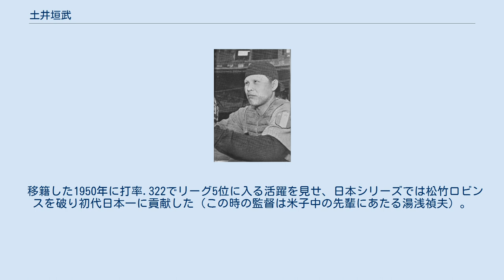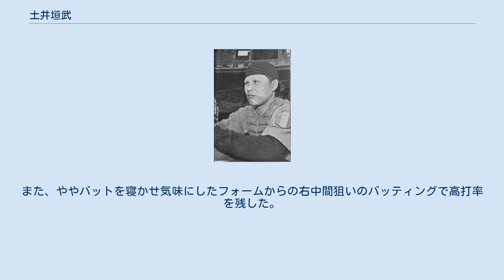土井垣武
土井垣 武（どいがき たけし、1921年7月21日 - 1999年1月25日）は、鳥取県米子市出身の元プロ野球選手（捕手）・コーチ、解説者・評論家。
 後に若松（わかまつ）と改姓。
なお、姓の読みはどいがきではなく正しくはどいかいとと読むと言うが、なかなか正しく読んでもらえず、そのまま「どいがき」で通したと言う。
 両リーグ分立前後を代表する捕手で、1947年から1952年まで6年連続でベストナインを獲得。
熱血的な性格からニューヨーク・ヤンキースの往年の名捕手にあやかって和製ヨギ・ベラと呼ばれた。
末弟にパシフィック・リーグ審判を長らく務めた土井垣幸男がいる。
 幼い頃から大阪鉄道局米子野球部のマスコット的存在として可愛がられていた。
旧制米子中学校では下級生の時から主軸を打ち、5年生時の1939年夏の甲子園で主将としてベスト8に進出したが、嶋清一や真田重蔵擁する海草中に敗れた（このとき主に遊撃を守っていたのが、1期後輩の長谷川善三）。
下級生の時は、2期先輩の木下勇ともバッテリーを組んでいた。
 1940年に大阪タイガースに契約金500円で入団。
正捕手・田中義雄の控えとして一塁や三塁を守った。
戦後の1946年に打率.325でリーグ3位に輝く活躍を見せ、「ダイナマイト打線」と呼ばれた大阪の打撃陣の中で、3番・別当薫、4番・藤村富美男とクリーンナップを構成し5番を打った。
1948年も打率.285でリーグ8位に入ると、1949年には打率.328（リーグ4位）、本塁打16本、打点86と自己最高の成績を記録。
また、当時の大阪投手陣の若林忠志や御園生崇男らエース級投手をリードして、屋台骨を支えた。
 1949年オフに毎日オリオンズに移籍。
この移籍は10年選手制度によるもので、移籍理由は大阪フロントに対する不信感であり、土井垣は「先輩選手への球団の冷たい対応を見て不信感を持った。新生球団に捕手生命を懸けたい」と語っている。
この移籍について、若林・別当・呉昌征・本堂保次・大館勲らと同調したとされることがあるが、移籍決定時期も時系列的に若林らより前で、移籍は土井垣単独で決めたことであり、若林は土井垣の移籍を全く予期していなかった。
なお、この大量移籍に際して大阪が残留要請をしたのは土井垣だけだったという。
 移籍した1950年に打率.322でリーグ5位に入る活躍を見せ、日本シリーズでは松竹ロビンスを破り初代日本一に貢献した（この時の監督は米子中の先輩にあたる湯浅禎夫）。
その後も五番を打って1952年まで6年連続でベストナイン捕手を獲得し続ける。
1953年に92試合の出場に留まって打率.264と成績を落とすと、1954年に毎日はハワイからチャーリー・ルイスを獲得したことから、土井垣は東映フライヤーズに移籍する。
東映では鈴木圭一郎から正捕手の座を奪い四番に入ってチームトップの打率.289（リーグ11位）と復活するが、翌1955年は鈴木と併用されるようになって、オフには自由契約となる。
1956年から阪急ブレーブスでプレーし、1958年限りで現役引退。
 引退後は朝日放送解説者・報知新聞運動部記者を経て、阪神の二軍バッテリーコーチ（1963年）・一軍打撃コーチ（1964年）を務めた。
 その後は京都市の西陣で西陣織を扱う「若松」創業者で染色図案家である、初代若松華瑶（わかまつ かよう）の娘の舞踊家（現；2代目若松華瑶）と結婚と同時に若松家に養子縁組し、その後「若松」の3代目社長を務めた。
また並行して近畿放送（現：京都放送）の解説者を務めていた時期もあったが、1999年1月25日に肺炎で死去。
満77歳没。
 強肩強打で気の強い捕手として、戦前の巨人の捕手であった吉原正喜の再来と称される。
本人も、手本にしたのは吉原であり、すべて吉原の技術から学んだと述べている。
 ファーストミット並みの薄いミットを愛用し、リード・キャッチング・スローイングのいずれにも優れた。
また、ややバットを寝かせ気味にしたフォームからの右中間狙いのバッティングで高打率を残した。